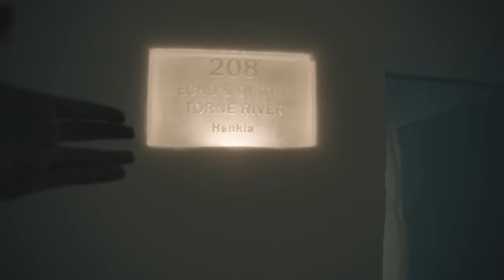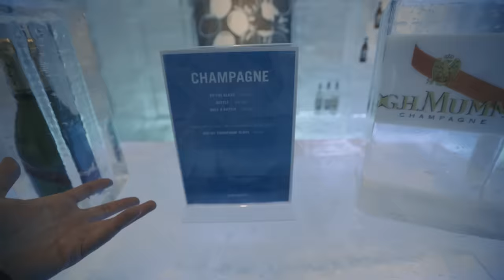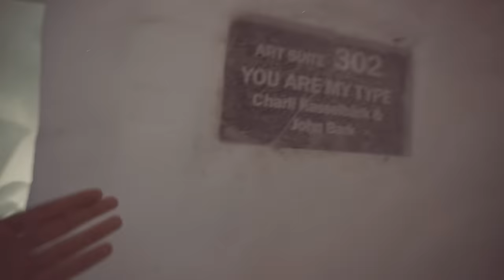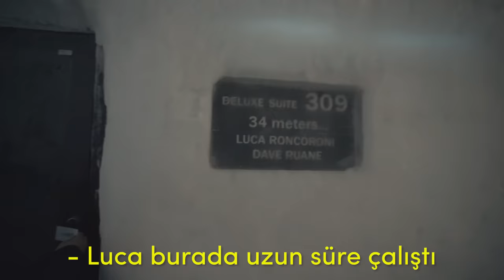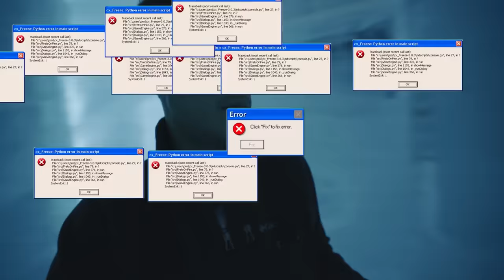-30 DERECE BUZ OTELDE KALDIM! (Dünyanın En Soğuk Oteli)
İsveç'te buz otelde kaldım! -30 derecede, gece uyku tulumunda buz gibi soğukta uyudum. İyi seyirler!